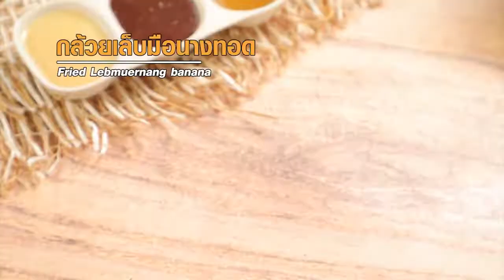เต็มปากเต็มคำ (หนังหมู) ยำแหนมข้าวทอด / ผัดหนังหมูกระทะร้อน l EP.151 (1/3)